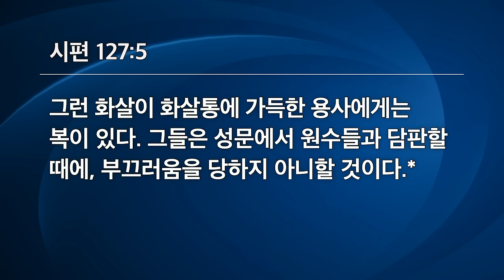[선한목자교회] 주일 설교 2024년 05월 05일 | 자녀들은 주님의 유산이요 상급이다 - 김다위 목사 [시편 127:1-5]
자녀들은 주님의 유산이요 상급이다 - 김다위 목사 [시편 127:1-5]